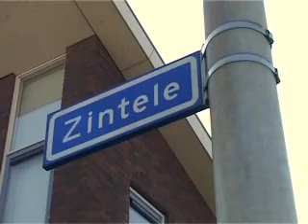Onze Bruiloft Kaveh & Negar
Op 21 maart 2009 vierden Kaveh en Negar hun huwelijksfeest in Rijswijk. Al eerder hebben zij elkaar hun ja-woord gegeven.